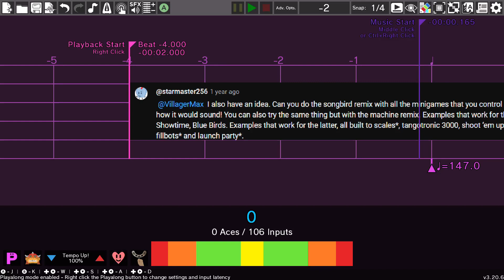Machine Remix but with Machine Games: Rhythm Heaven Custom Remix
Requested by: Star Master 172!

mech

8 game is a lot for one 90 second remix 😵‍💫
so rip all 3 bts's pretty much i think they all got used the least

also i managed to use 7 games in a row without reusing any i dont think ive ever done something like that on accident before